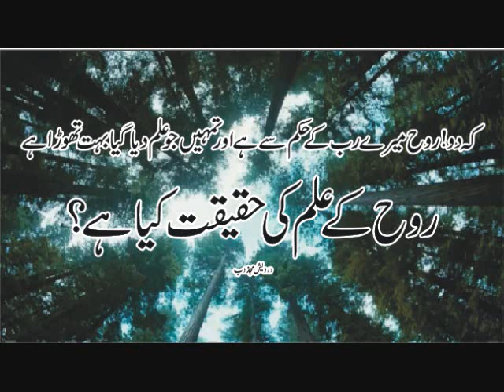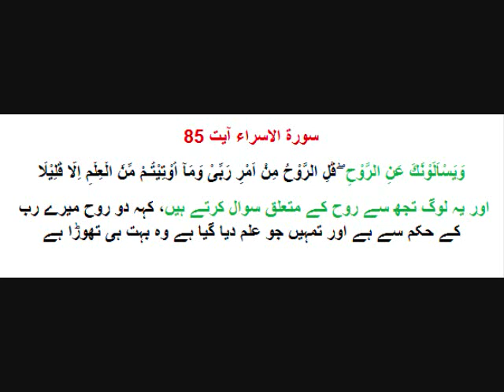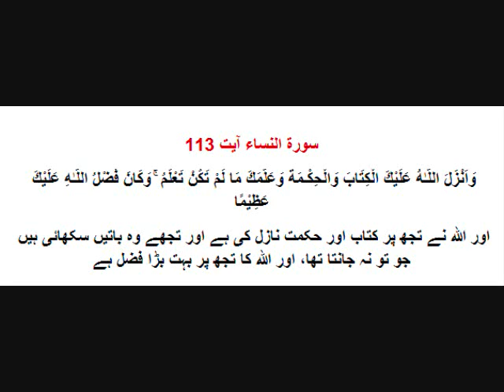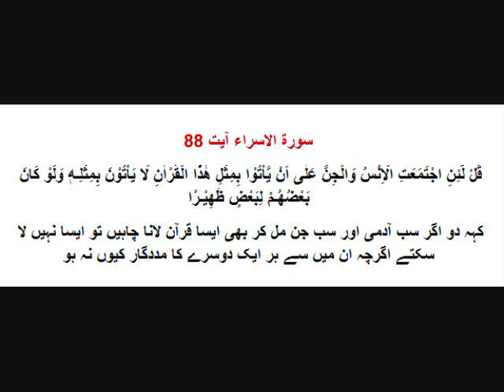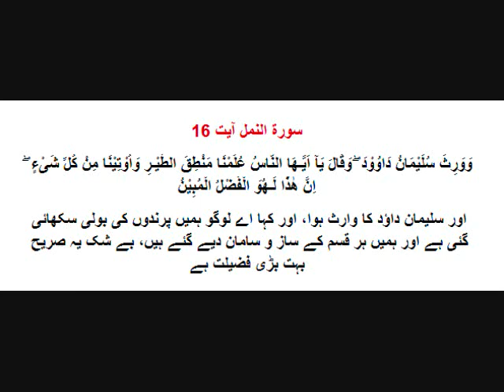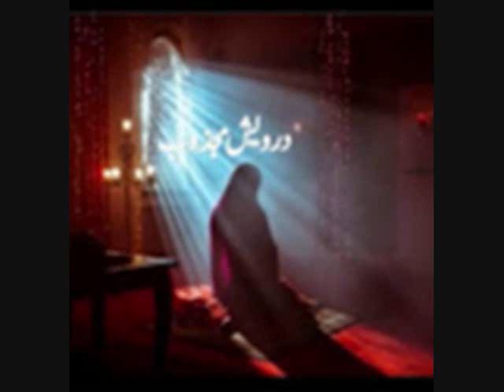Tasawaf Ka ilm + Haqeqat Ka ilm + Ruh Ka ilm = Hikmat حکمت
Tasawaf Ka ilm + Haqeqat Ka ilm + Ruh Ka ilm = Hikmat علم و حکمت
سورۃ الاسراء آیت 85
وَيَسْاَلُوْنَكَ عَنِ الرُّوْحِ ۖ قُلِ الرُّوْحُ مِنْ اَمْرِ رَبِّىْ وَمَآ اُوْتِيْتُـمْ مِّنَ الْعِلْمِ اِلَّا قَلِيْلًا
اور یہ لوگ تجھ سے روح کے متعلق سوال کرتے ہیں، کہہ دو روح میرے رب کے حکم سے ہے اور تمہیں جو علم دیا گیا ہے وہ بہت ہی تھوڑا ہے